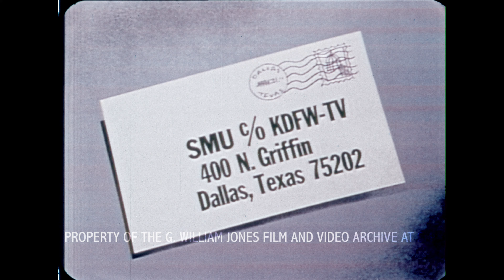SMU Show - Produced by KDFW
With permission from KDFW.